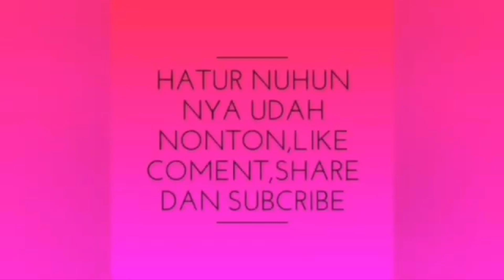bus miniarta jadul posisi kaca geser dibawah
bus ini jadi incaran tukang potong bus buat dijadikan odong odong karena model kaca samping kiri kanan yg sangat lebar